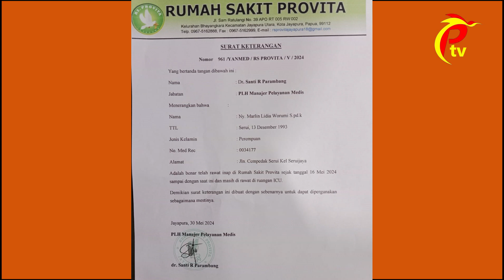Diduga salah penanganan medis Rumah Sakit Ramela Marlin Lidiya Worumi menderita Penyakit Jantung.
Pasien Penyakit Jantung Pendeta Marlin Lidiya Worumi diduga salah penanganan medis pihak Rumah Sakit Ramela Koaya Barat/ sudah dirujuk berobat di Ruamah Saktit Provita Jayapura Kota/ sekarang di rawat di  ruangan ICU minta bantuan untuk berobat kepada Pemerintah/ Jayapura/ Rabu 5 Juni 2024. ‘